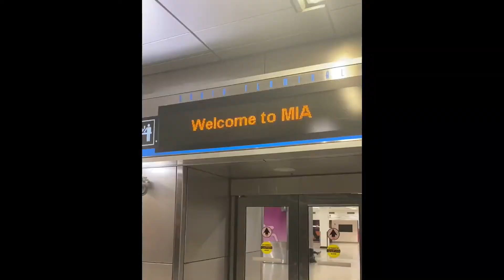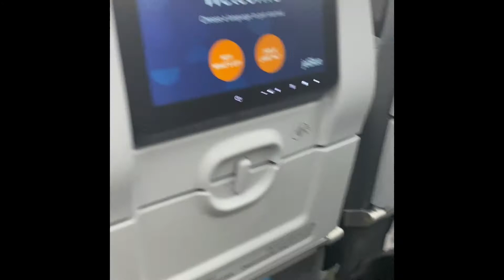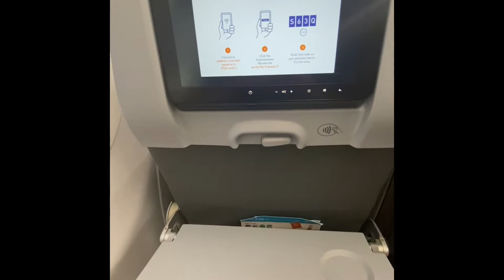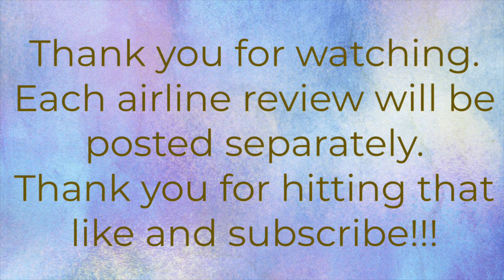Day 2 - Flight 3 | Review JETBLUE Economy Class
Comparing Best Airlines in USA. Day 2 of 3 days back to back flights with reviews of the nation’s top airlines.
This morning I am onboard JetBlue Airlines and I will be flying from Miami, Florida to New York's JFK airport onboard their Airbus A320 to continue my review of seven separate U.S. Airlines over the course of three days.  Over the course of three days, I will fly from Pensacola, Florida to Orlando, Florida to Miami, Florida to New York, New York, to Boston, Massachusetts, to Philadelphia, Pennsylvania then I will take an Amtak train from Philadelphia, Pennsylvania to Washington, DC, then fly from Washington, DC. to Newark, New Jersey then to Nashville, Tennessee and then finally back to Pensacola, Florida.

Flight Date: May 14, 2022
Airline: JetBlue Airlines
Aircraft: Airbus A320
Flight Origin: Miami, Florida (MIA)
Flight Destination: New York, New York (JFK)
Flight Time: 2 Hours and 20 Minutes
Price: $42.60

OWN A PIECE OF AIRPLANE HISTORY – For over 20 years, MotoArt Planetags has been bringing aviation history to life, one plane tag at a time. After years of service to the military and the public, decommissioned aircraft sit all over the world and left to deteriorate over the years, but MotoArt Planetags changes the future of these ignored and neglected aircraft, by repurposing portions of the airplanes and offering them to aviation enthusiasts who share the passion of aviation. According to Planetags, “We see the stories of their time in flight, the passengers they connected to the world, the pilots who guided them through the skies, and often, the critical missions they took on during wartime. It’s the respect we have for each of their stories, and your personal experiences with these aircraft, that drives us to give them new life and reintroduce them to aviation fans worldwide.”

Looking to find cheap flights and earn cash back at the same time? Visit WayAway using the link below to explore all the ways you can actually earn cash back when booking flights, hotels, and other travel.
For less than $4.00/month, you can gain access to the WayAway website and search for cheap flights that rewards you with actual cash back.

WayAway gives travelers the best rates on airline tickets and other travel deals. Click the link above to get access to the WayAway Plus membership and start earning cash back on bookings of flights, hotels, rentals, and more. If you are an advanced planner like me and want to always get the best fares, you will appreciate how WayAway gives you price alerts and will also inform you of a drop in price along with limited time bargains.

Most importantly, WayAway Plus rewards you with actual cash back, not points or miles.

Airlines reviewed.
Day 1
1. Spirit Airlines (Pensacola, FL. to Orlando, FL.)
2. Frontier Airlines (Orlando, FL. to Miami, FL.)

Day 2
3. Jet Blue Airlines (Miami, FL. to New York, NY.)
4. American Airlines (New York, NY. to Boston, MA.)
5. Delta Airlines (Boston, MA. to Philadelphia, PA,)

Amtrak train from Philadelphia, PA. to Washington, DC)

Day 3
6. United Airlines (Washington, DC. to Newark, NJ.) and Newark, NJ. to Nashville, TN.
7. Southwest Airlines (Nashville, TN. to Pensacola, FL.)

Do you want to find cheap flights with cashback?

Airlines reviewed:
Day 1
1. Spirit Airlines (Pensacola, FL. to Orlando, FL.)
2. Frontier Airlines (Orlando, FL. to Miami, FL.)

Day 2
3. Jet Blue Airlines (Miami, FL. to New York, NY)
4. American Airlines (New York, Ny. to Boston, MA.)
5. Delta Airlines (Boston, MA. to Philadelphia, PA.)

Day 3
6. United Airlines (Washington, DC. to Newark, NJ) and Newark, NJ. to Nashville, TN.
7. Southwest Airlines (Nashville, TN. to Pensacola. FL)